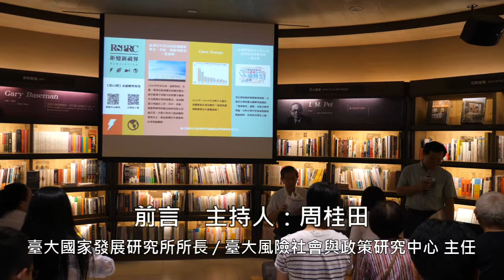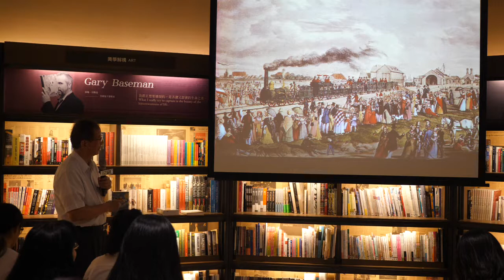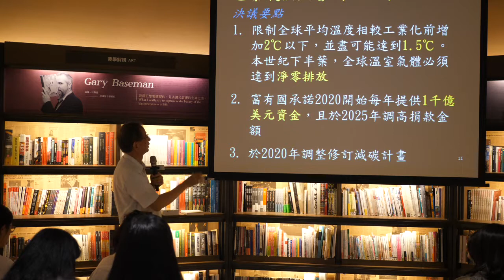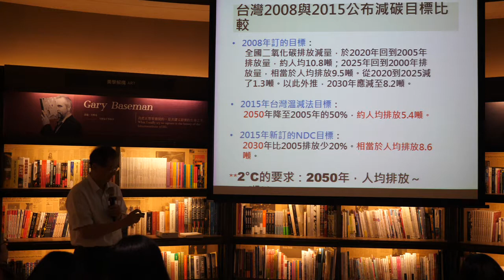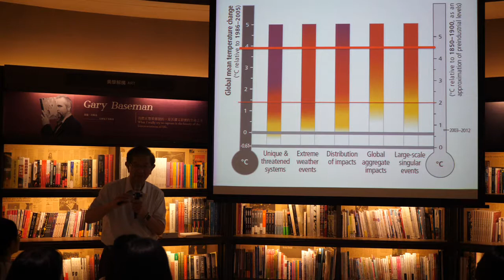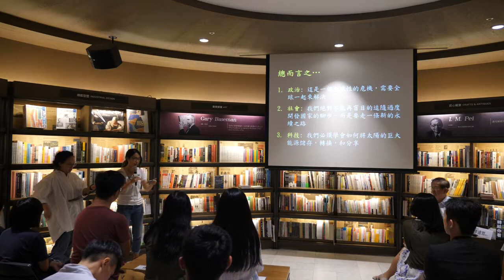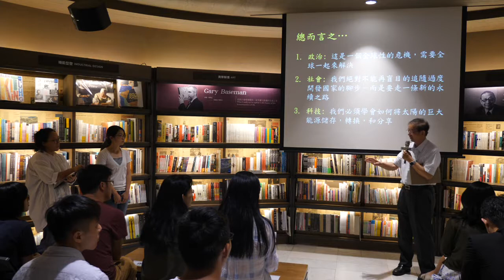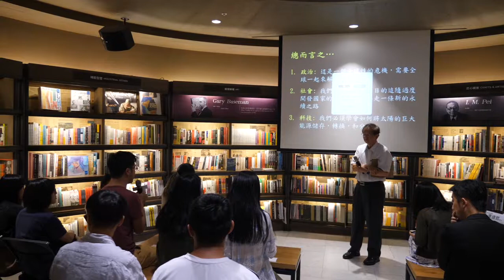0519永續轉型大哉問－李遠哲院長與青年對談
為了使更多青年世代共同關注永續轉型議題，本次邀請李遠哲院長作為主講，透過與青年對談的方式做演講與對話。院長長期關注氣候變遷與能源轉型議題，致力於避免將嚴峻的生存考驗遺留給下個世代，透過青年們對院長提問，瞭解在風險社會下該如何行動？一場跨世代對談，希冀達到知識的傳承與連結世代鴻溝。

時間：19:30-21:20

(報到時間：19:00~19:30)

地點：誠品松菸店 3F Forum（臺北市信義區菸廠路88號）
　　　（自捷運國父紀念館站/市政府站步行10分鐘）

主辦單位：臺灣大學風險社會與政策研究中心

協辦單位：秀威資訊科技股份有限公司

主講人：李遠哲（總統府資政、中央研究院前院長）

主持人：周桂田（臺灣大學國家發展所所長、

　　臺大風險社會與政策研究中心主任）

與談人：青年代表
　　　（臺大風險社會與政策研究中心、臺灣青年氣候聯盟、
　　　致力於環境奮鬥的18歲鬥士、臺大學生會永續部）